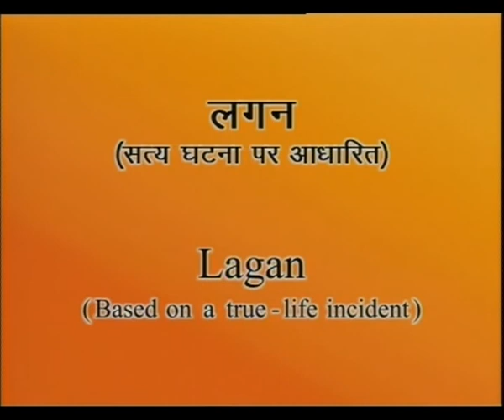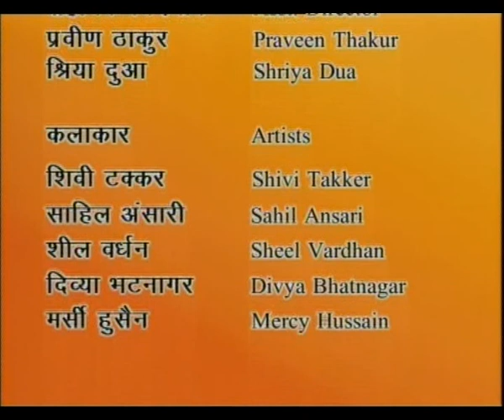LAGAN EP 22